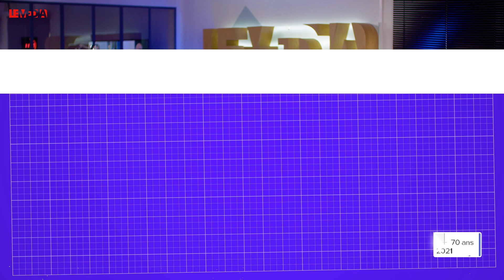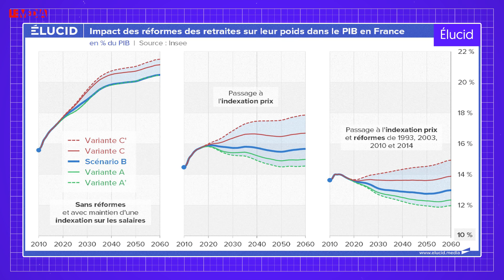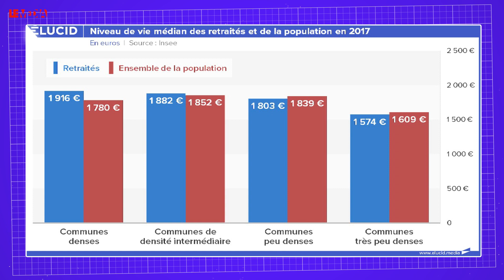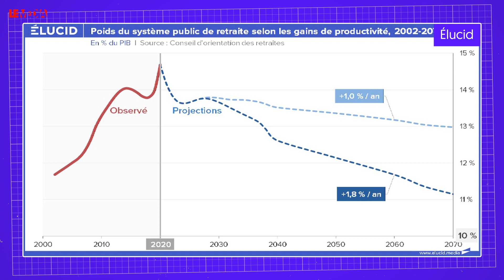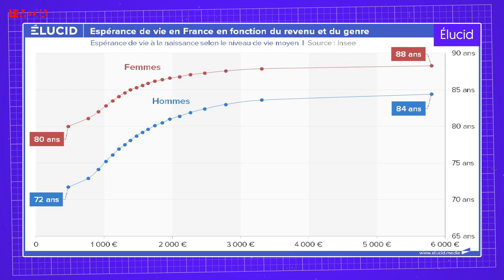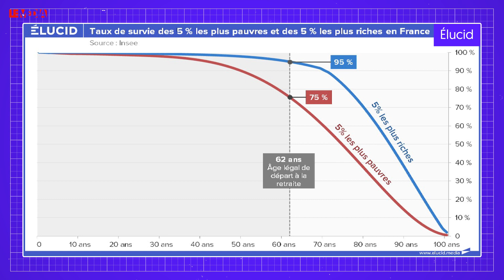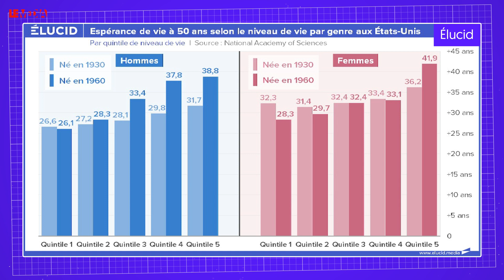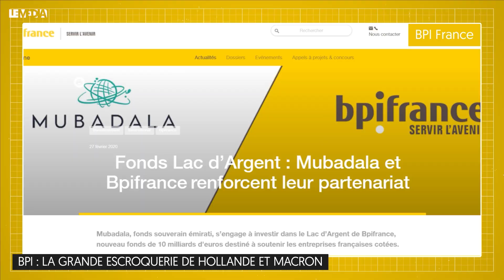MACRON RÉÉLU ? RETRAITES : LA BOMBE NUCLÉAIRE QU'IL NOUS PRÉPARE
🔴 LE MEDIA POURRAIT DISPARAITRE ! Votre média, ses salariés et ses programmes, sont en danger !  Le Média ne survivra que s’il parvient à mobiliser, en un temps record, 4000 nouveaux abonnés... C'est beaucoup, mais 710 000 personnes nous suivent sur YouTube... alors on y croit parce que vous êtes là !

Y aura-t-il dans les années à venir un doublement du nombre de retraités pauvres ou misérables, plus précisément du nombre de jeunes retraités pauvres ou misérables ? Le passage de l’âge légal de la retraite à 65 ans, qu’Emmanuel Macron veut mettre en œuvre en cas de réélection, va-t-il faire régresser la France ?

La drôle de campagne électorale dans laquelle nous sommes immergés ne donne pas, à notre avis, l’importance qu’il faudrait à ce sujet de fond. Pour l’évoquer en profondeur, nous avons fait appel à Olivier Berruyer.

Olivier Berruyer est statisticien, fondateur du média Elucid, spécialisé notamment dans des formats graphiques qui permettent de saisir, sur le temps long, les évolutions économiques en France et dans le monde.